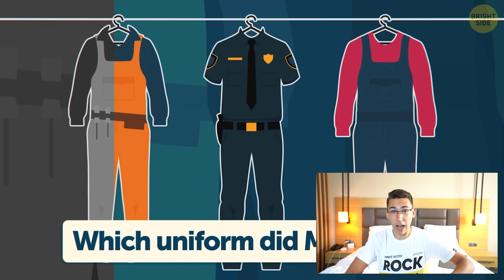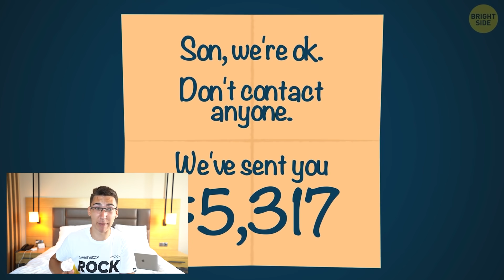SAMO 1% LJUDI ZNA TAČAN ODGOVOR!!